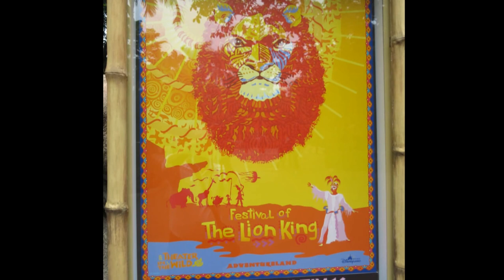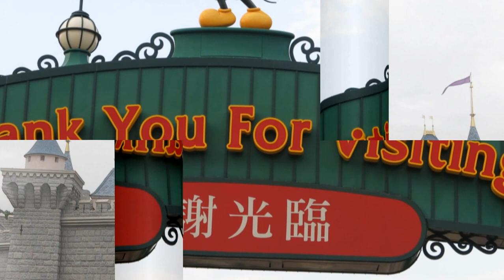2012 November Hong Kong Disneyland Tour..wmv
2012 November Hong Kong Disneyland Tour